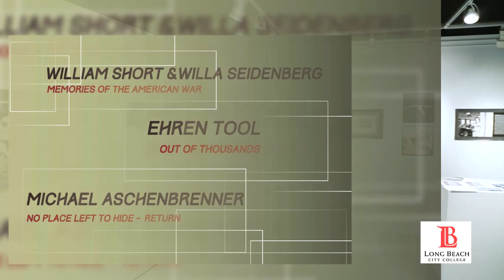LBCC Art Gallery: An Exhibition of Art Made by Three U.S Veterans